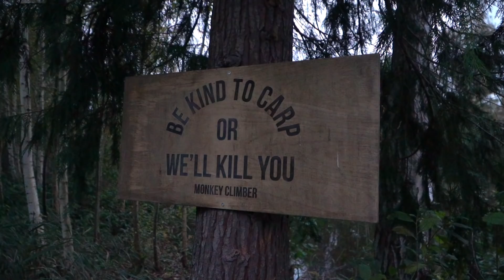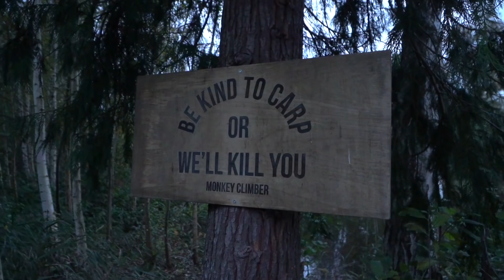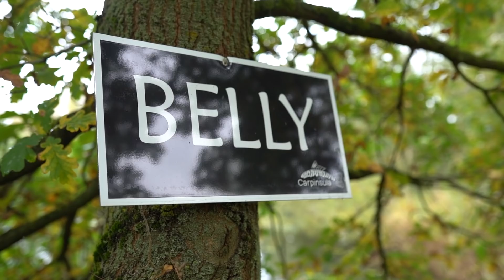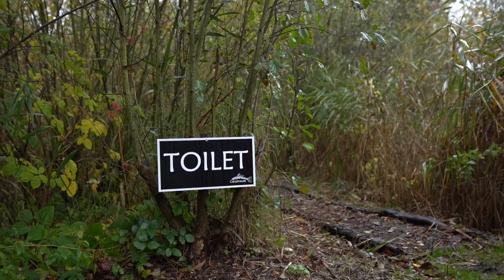Michiel Pilaar en Robin Bulters op bezoek bij het Belgische CarpInsula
Een paar weekjes geleden trokken Michiel Pilaar en Robin Bulters naar CarpInsula in het Belgische Holsbeek. De kans is groot dat je nog nooit van dit betaalwatercomplex hebt gehoord, aangezien het pas sinds kort geopend is. Via The Carp Specialist is het mogelijk om één van de vijf wateren te boeken. Ieder water heeft haar eigen karakter, moeilijkheidsgraad én visbestand zodat er voor ieder slag visser een uitdaging ligt.

Wat alle wateren gemeen hebben is het feit dat de omgeving werkelijk schitterend is. In de bosrijke omgeving kom je op CarpInsula tot rust en kun je volledig je eigen ding doen. Je huurt jouw viswater immers exclusief af! Dit kan voor zowel een midweek, weekend als een hele week. Voor meer informatie, prijzen én foto's van het visbestand (en JA: er zwemmen bakken van meer dan 20kg) surf je naar de